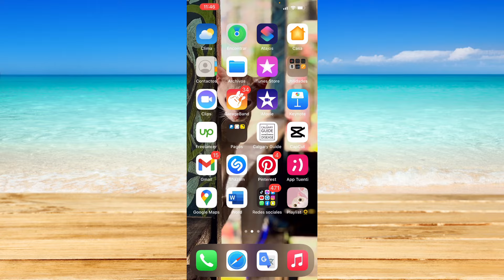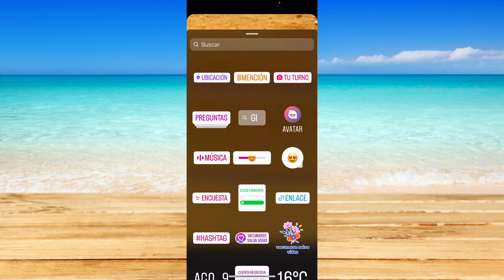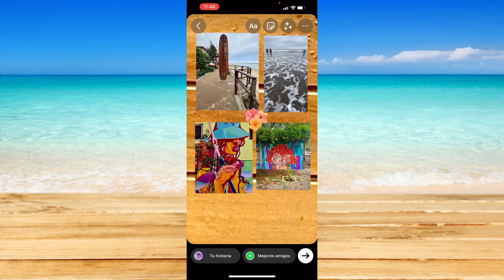Cómo Agregar Múltiples Fotos O Videos en una Sola Historia de Instagram